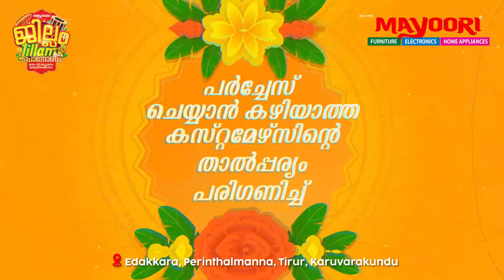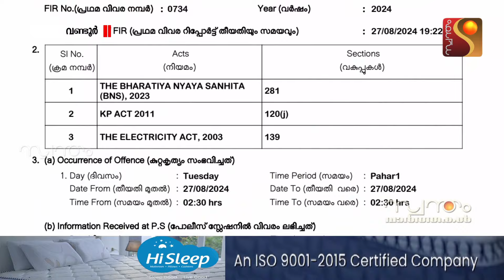വണ്ടൂര്‍ അമ്പലപ്പടി പുല്ലൂര്‍ വളവില്‍ നിയന്ത്രണം വിട്ട ചരക്ക് ലോറി അപകടത്തില്‍പ്പെട്ട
വണ്ടൂര്‍ അമ്പലപ്പടി പുല്ലൂര്‍ വളവില്‍ നിയന്ത്രണം വിട്ട ചരക്ക് ലോറി അപകടത്തില്‍പ്പെട്ട സംഭവത്തില്‍ ലോറി ഡ്രൈവറെ കോടതി റിമാന്‍ഡ് ചെയ്തു.